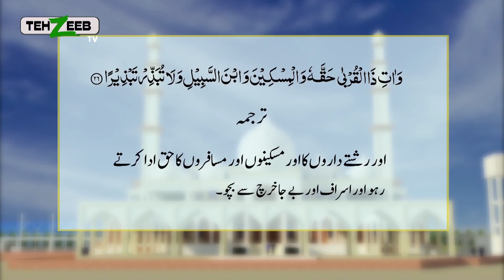Amrood wala Islam 360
DescriptionAcchi Batain ,
Hadith,
hadees,
Hazoor Pak SAW ki zindagai,
love,
peace,
islam,
quran,
hajj,
Umrah